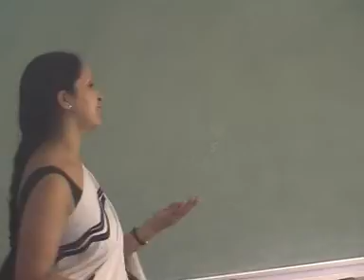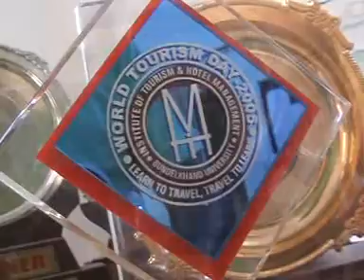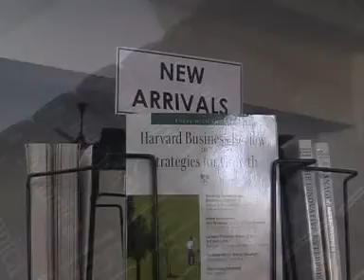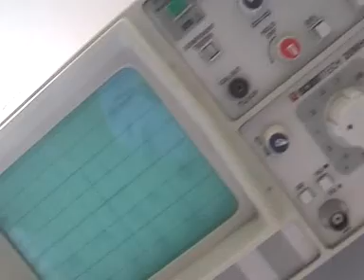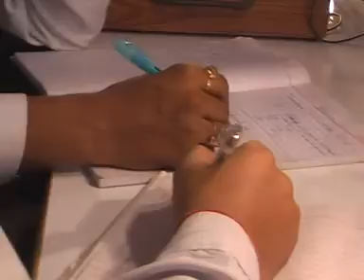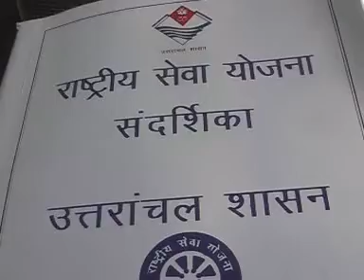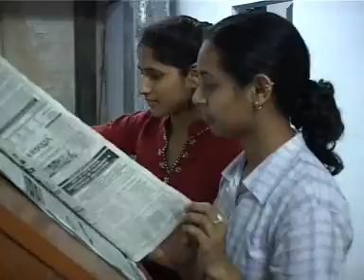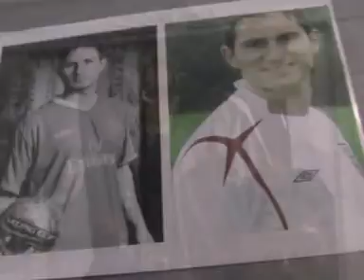Amrapali Group of Institutes Movie 2007